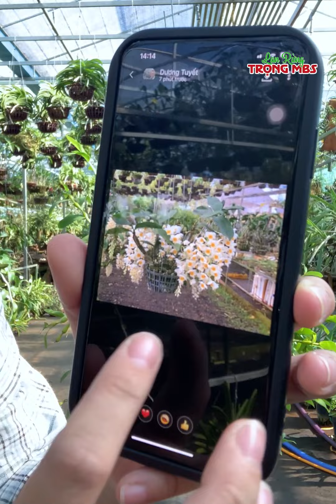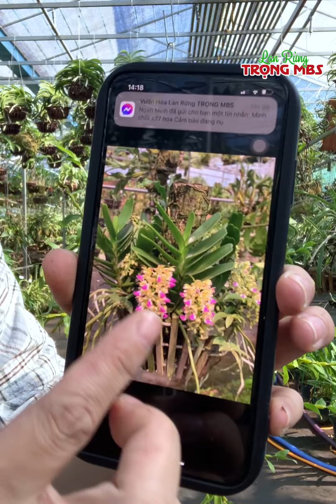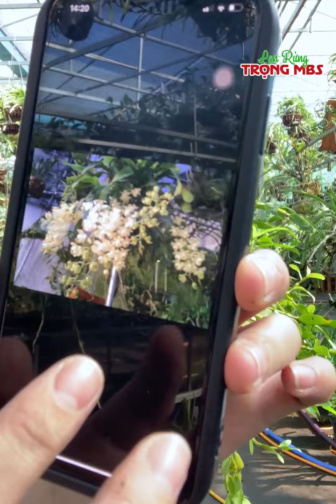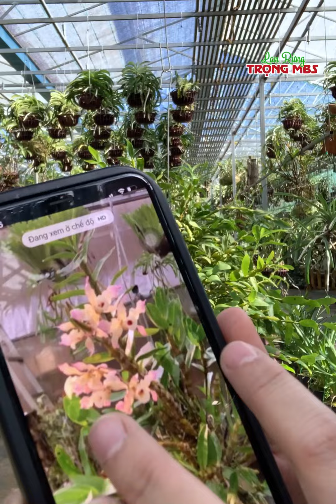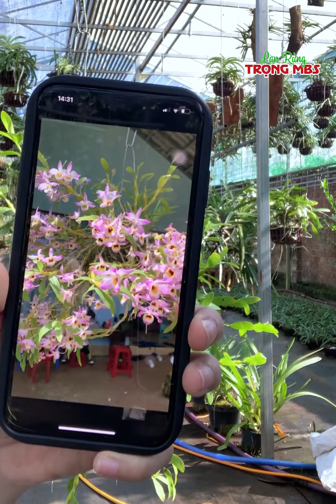HOA LAN ĐANG NỤ, mời A/c sưu tầm - mã A | 039 249 7777